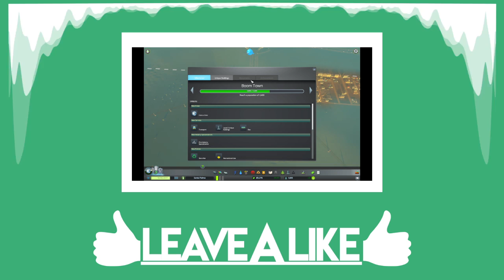MORE EXPANSION! | Cities Skyline Episode 4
Enjoy the video? Then give us a like as you know it helps out a lot!
➤Channel Description
This channel is a collection of different youtubers that focus in different areas of gaming. Dan and Tom focuses on any game that they likes (very biased in their opinions) and Richard who plays literally any game that he can afford. Stephen uploads content from all areas of the gaming community. The way the name of this channel came about was when we realised that we were very good at fucking everything up which is very similar to a "Typoh".